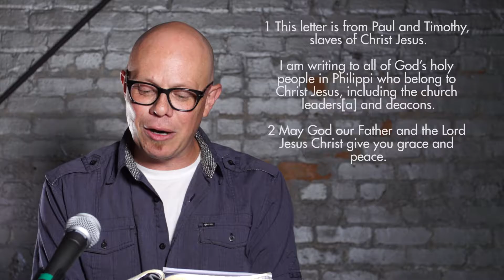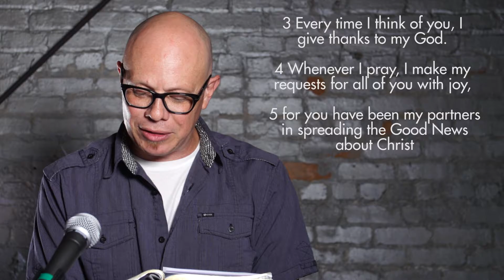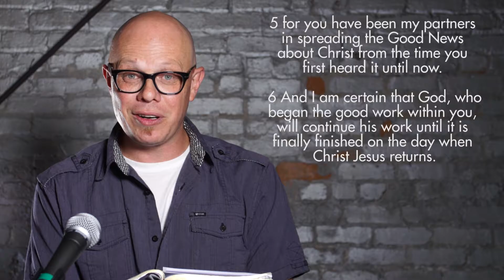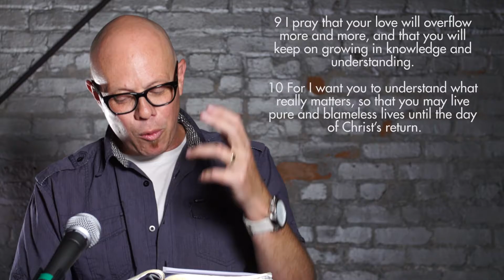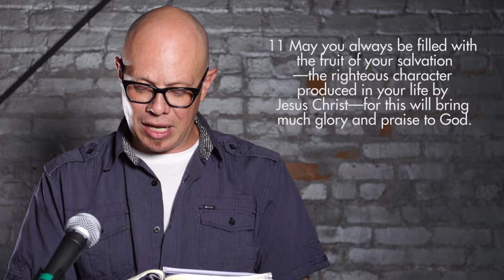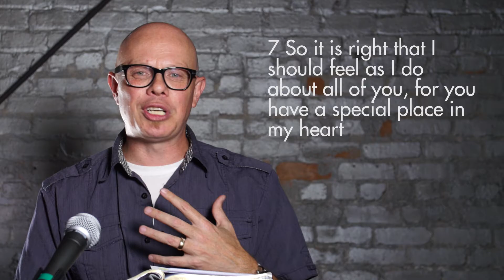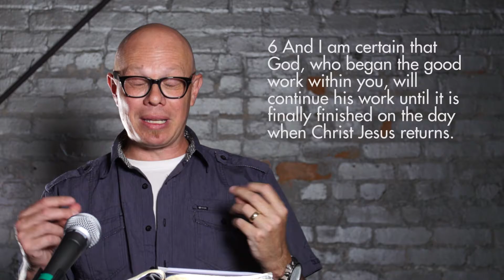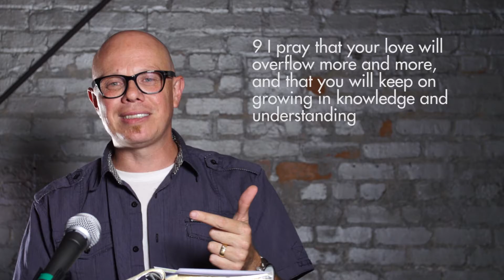Life Groups | Pressing Forward | Week 1